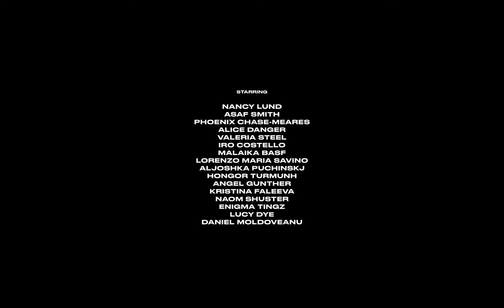Elninodiablo | Vaugahyde - A film by Adam Munnings | Elninodiablomusic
‘Vaugahyde’ is the 5th collaboration between music producer and DJ Elninodiablo and director Adam Munnings. Shot on 16mm film this tornado of explosive unfiltered energy opens a portal into the Berlin underground queer scene inspired by a powerful manifesto and fuelled by the roaring sounds of Elninodiablo’s ‘Vaugahyde’. A new take on a ‘children of the revolution’ narrative, the film is raw, intimate and unapologetic. A representation of sweaty dance floor moments, interconnectedness and transformation.

Credits:

Artist @elninodiablomusic
Executive Producers;
Director @adammunnings
Head Producer @ktrawr
Creative Producer @phoenixchasem
DOP @marco_schott
Gaffer @karlneubart
Edit @andreweditor
Sound Design @thorrixon
Colour @nadia.khairat
Set @cecilia_buffa_
1st AC @___franzz
Steady @_lucasheinze
Styling @annarassa & @abbeywalkerdesign

Featuring a cast of beautiful souls